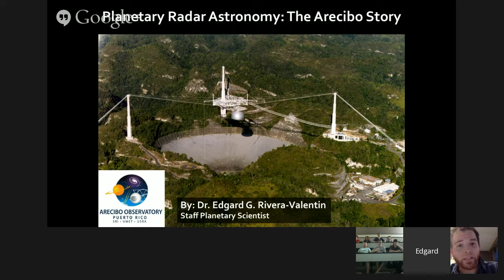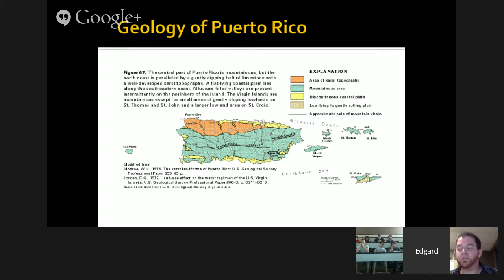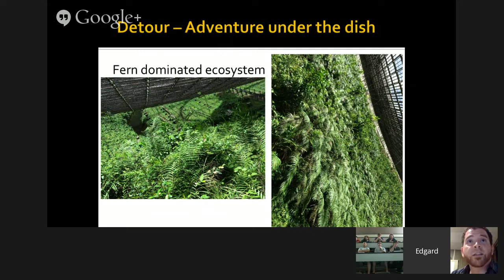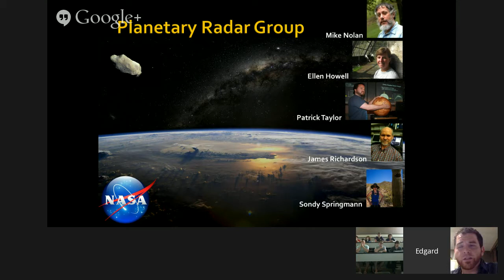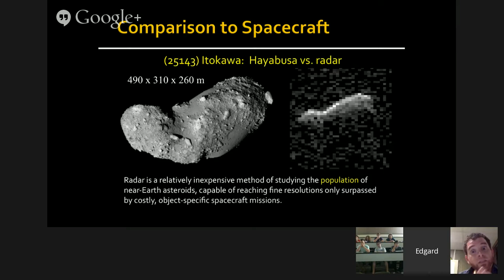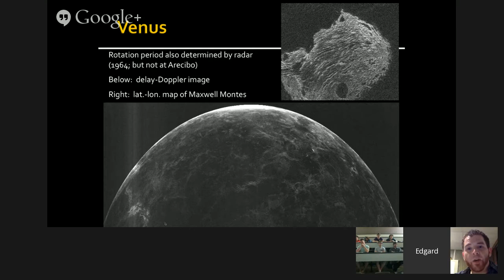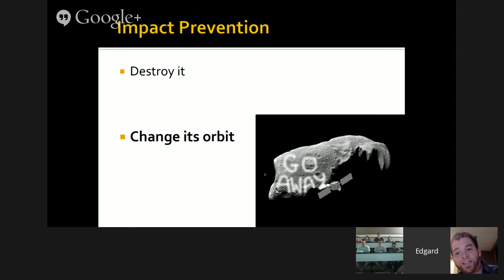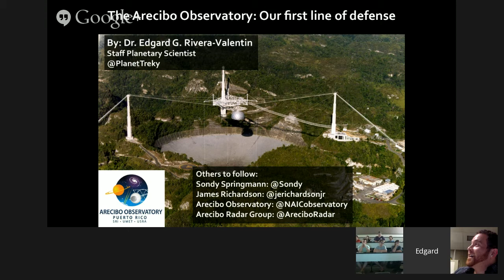Planetary Radar Astronomy: The Arecibo Story w/ Dr Ed Rivera-Valentin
On November 1, 1963, the Arecibo Observatory officially opened. Since then, we have expanded the frontiers of radar and radio astronomy with major discoveries such as ice at Mercury’s poles, the first detection of exoplanets, and confirmation of the existence of gravitational radiation, which earned the Nobel Prize in physics in 1993. Unlike in most astronomy, with radar the observer can control the signal used to illuminate the target. This ability has helped us reveal information from the depths of the martian crust to the surface of cloudy Venus. Because radar can very accurately resolve an object’s position in time and space, the Arecibo Observatory has played a pivotal role in observing near-Earth asteroids and assessing their potential impact hazard for Earth. From the mountaintops of Arecibo, Puerto Rico, the observatory stands as one of the first lines of defense for our planet. Here, I discuss the role the Arecibo Observatory has played throughout the years, focusing on planetary radar and its use in unraveling the mysteries of our Solar System. The Arecibo Observatory is a facility of the National Science Foundation operated by SRI International, USRA, and UMET. The planetary radar is funded through the NASA Near-Earth Object Observations program.